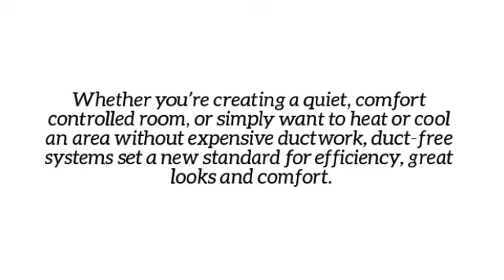Single Zone Systems in Minisplitwarehouse.com